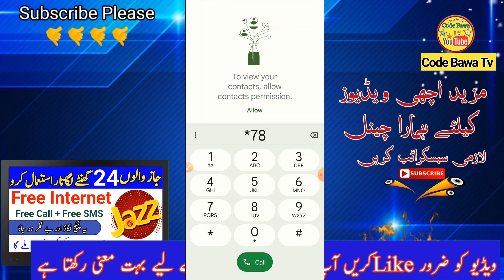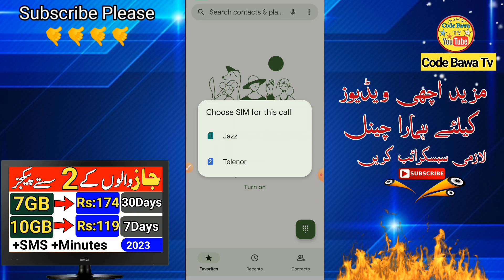Zong walo sasta tareen internet package | zong monthly internet package only 105 rupees